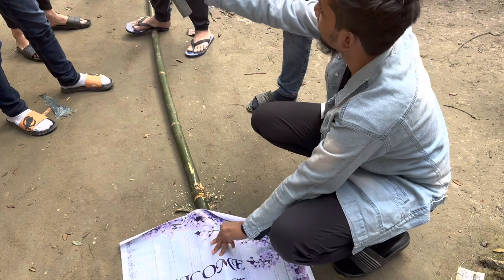Vlog- 6 // episode- 3 // Noakhali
Good Vibes – Luke Bergs & LiQWYD